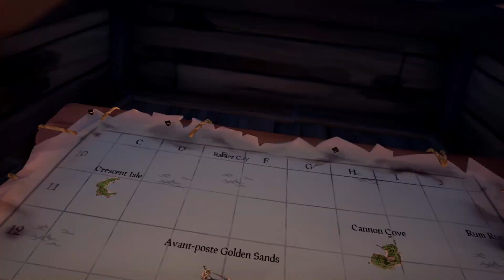SEA OF THIEVES - STRONG WORLD 04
Bienvenue dans le Strong World !